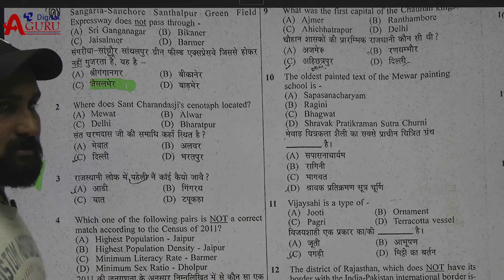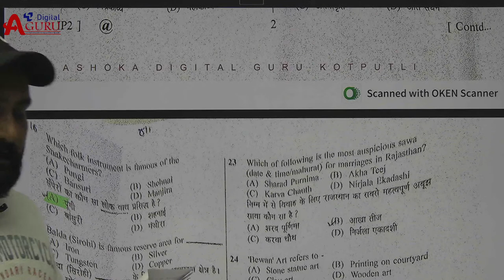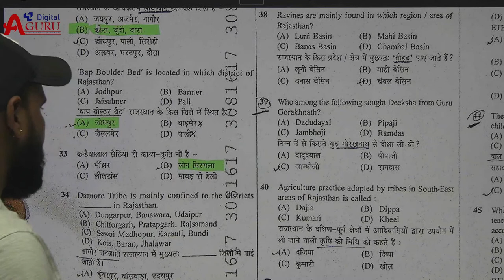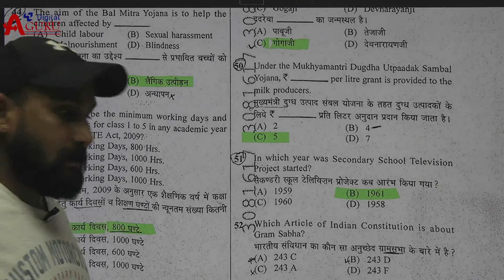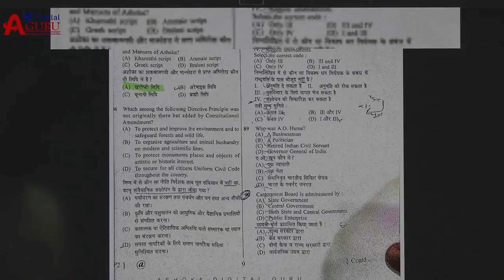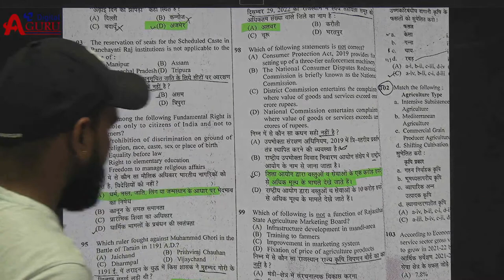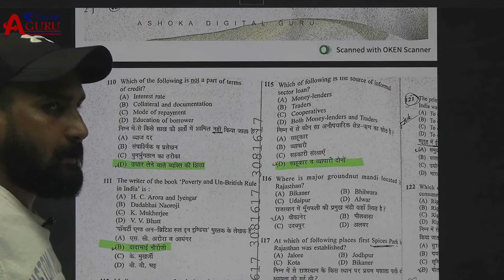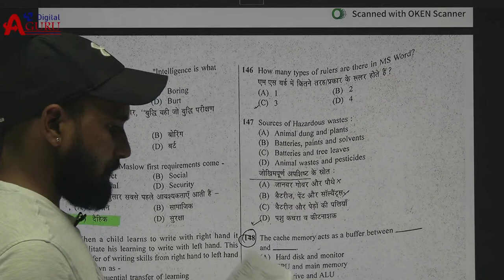REET Mains Answer Key 2023 | REET Mains 3rd Grade Level - II (SST) Paper Solution 2023 | 26 Feb.2023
Ashoka's Digital Guru is the online product of Ashoka Coaching Institute Kotputali, a well known institute of SSC , BANK , RAILWAY, RAS, Ist grade, IInd grade , REET, PATWAR , Raj Police , Delhi police etc.
You can find best online tutorials for the students who are preparing for different government jobs competitive exams. A team of successful teachers is main strength of this channel. If you have strong ambitions to grow, to learn, to get government jobs, Watch the live video classes & Follow this channel regularly.

अशोका कोचिंग संस्थान की मोबाइल एप डाउनलोड करने के लिए दिए गए लिंक पर क्लिक करें